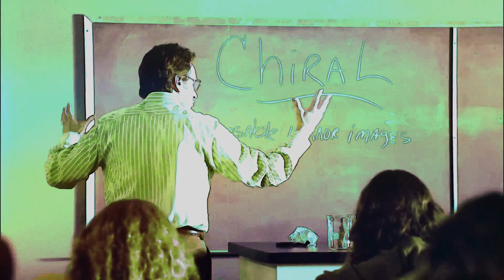I can't believe Jesse poured LSD in Walt's coffee in Breaking Bad